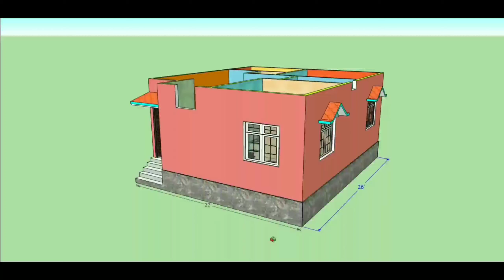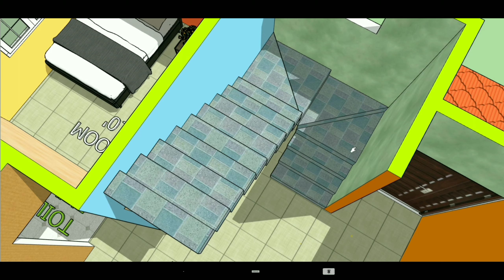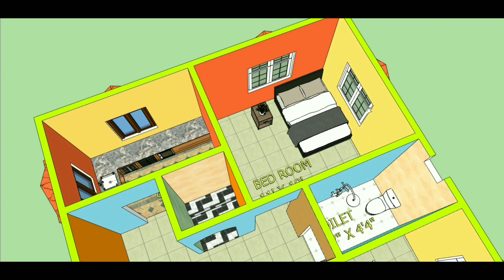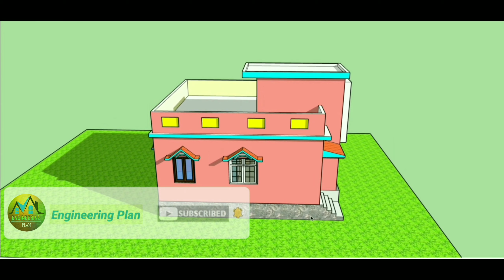22x26 Small Village House Plan || 22x26 Ghar ka Naksha || 26X22 House design || 22 x26 house plans.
22x26 Small Village House Plan || 570_Sqft || 22x26 Ghar ka Naksha || 26X22 House design || 22 x26 house plans.

 Kitchen- 1
 Toilet -1